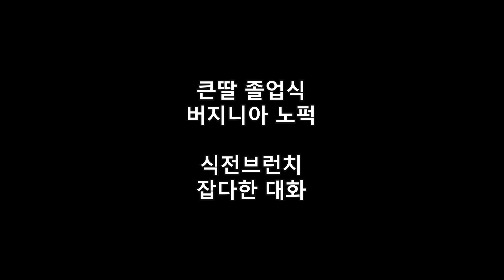양식 먹을때 나이프는 왼손? 오른손? 대학원 졸업식전 브런치-2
아버지의 이빨이야기에 일동 긴장
젊어 먹을수 있을때 많이 먹어라
나중되면 어떤어떤 이유때문에 못먹을 수도

현지 치과에서는 거의 임플란트 수준요구
계란 반숙을 잘 못먹는 엄마
버지니아-아틀란타 음식 트렌드 달라?
미국도 지역적으로 다른 점 있다
부산에 가도 전라도 식당이 있거든
왼손 포크+오른손 나이프=미국식
레스토랑 미국식 영국식 식기잡는 법
한국사람들의 잘못된 식사 예절